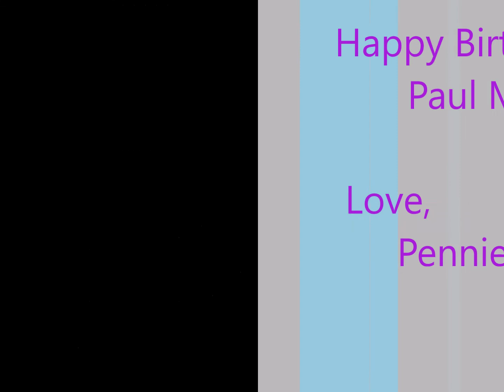To Sir With Love for Paul McCartney's Birthday 6/18/16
I have been a fan of Paul McCartney since he came to America when I was 9 years old. I made this video for his 74th birthday.